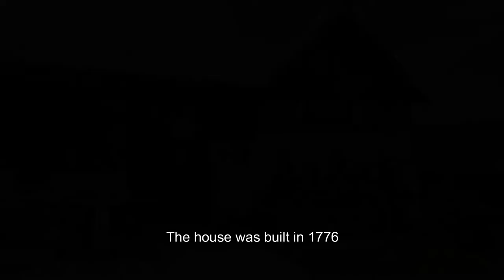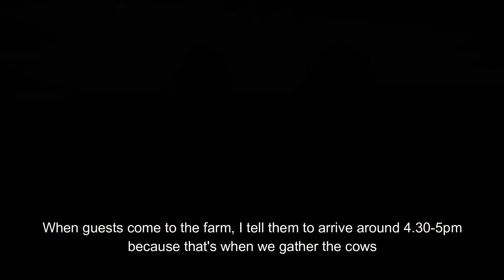fairpractice Sleeping in the straw in a traditional farm in the Parc Jura vaudois, Switzerland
More information about the bike route :
Plus d'information sur l'itinéraire vélo :
Mehr Informationen zum Fahrradweg :